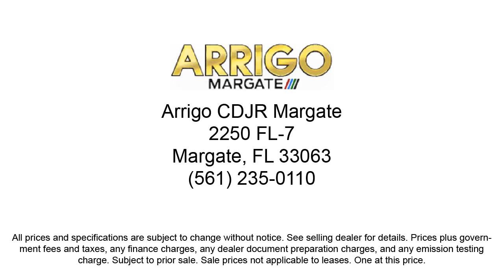2022 Jeep Compass Latitude Sport Utility Margate Coconut Creek Pompano Ft Lauderdale Lighthouse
2022 Jeep Compass Latitude Sport Utility Stock Number: T220111 Vin:3C4NJCBB4NT220111.

2250 N State Rd 7